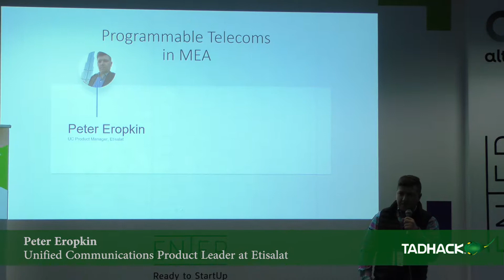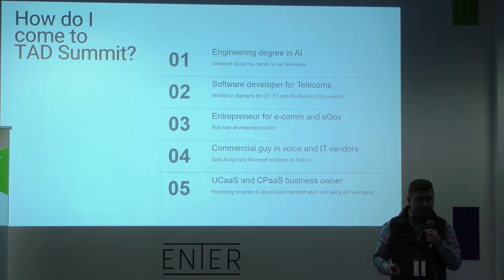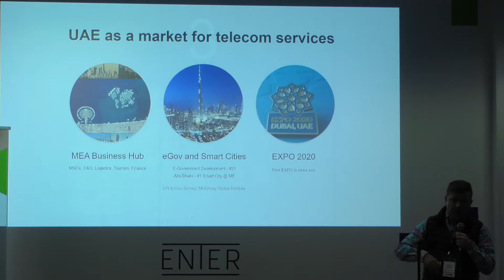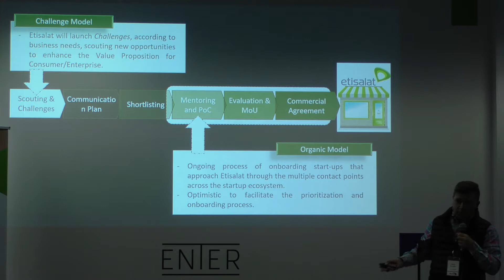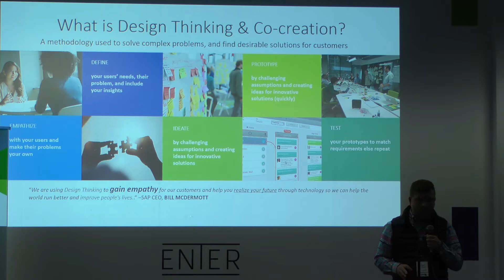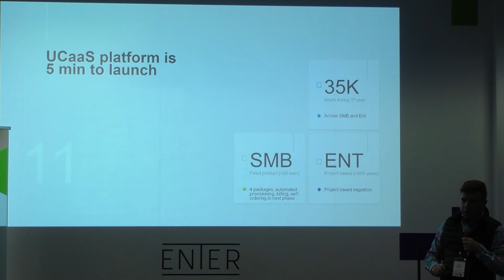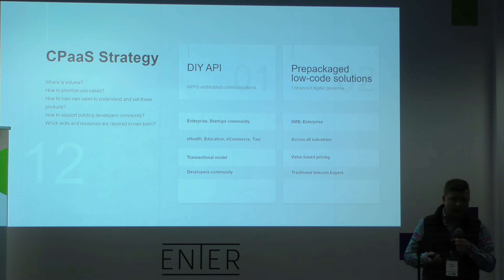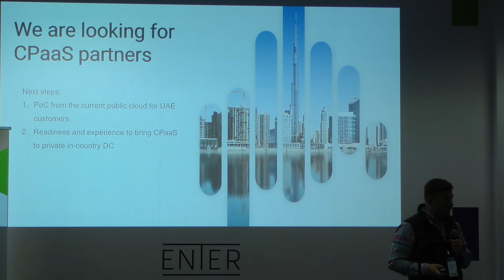Etisalat's UCaaS and CPaaS Plans - Peter Eropkin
Etisalat's UCaaS and CPaaS Plans
Petr Eropkin, Unified Communications Product Leader at Etisalat

Reviewing Etisalat's experiences in creating Unified Communication as a Service (UCaaS) and Communication Platform as a Service (CPaaS) offers in the Middle East market.

CPaaS discussion: what is Service Provider role in the CPaaS ecosystem, how to segment CPaaS Market and prioritise use cases, how to build the right pricing model for various CPaaS approaches?

Service Provider CPaaS marketplace and partnerships: call for action.